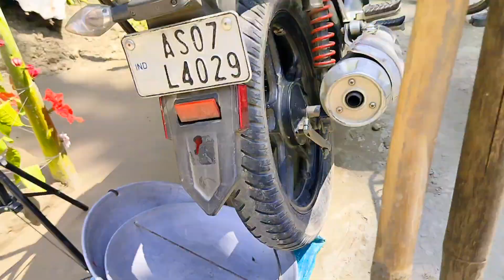18 September 2023 happy vishwakarma khwu gwsw gwrbwjw kulumbai🙏